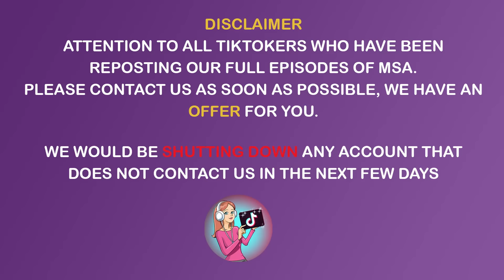I'm 20 and Still in High School